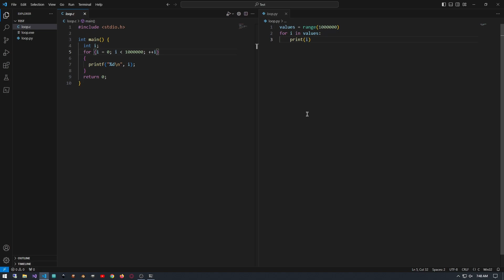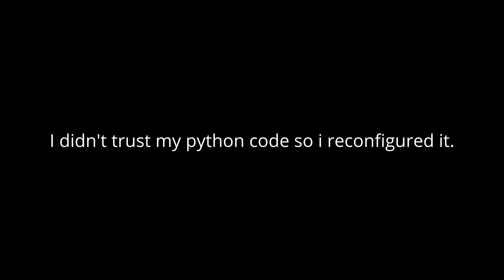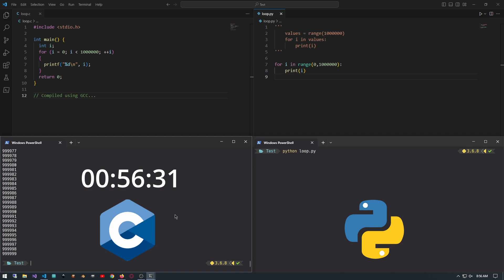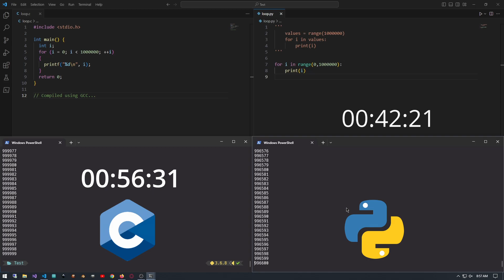C vs Python Who Is Faster? You Might Be Surprised.!!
Not sure what to think here.. I've always been told python was slow..
Granted i am just using simple for loops here.